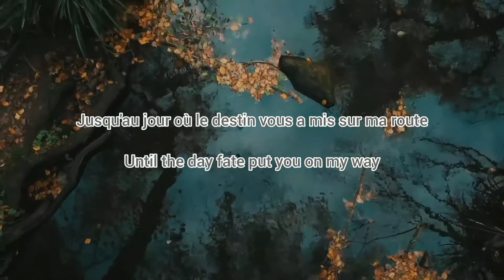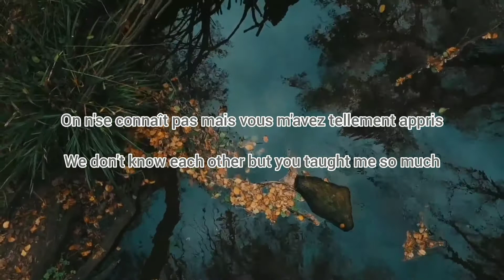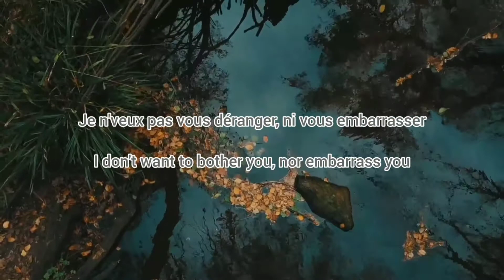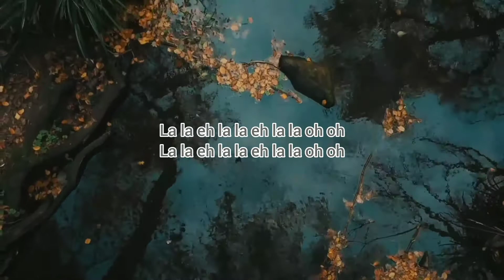À nos héros du quotidien | Soprano | Français et Anglais Paroles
Song writer/artist: Soprano